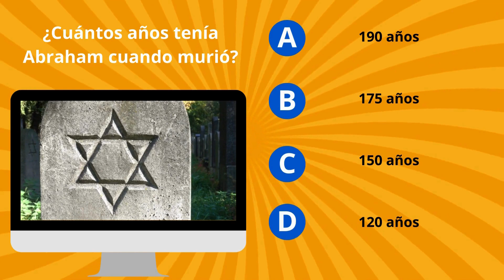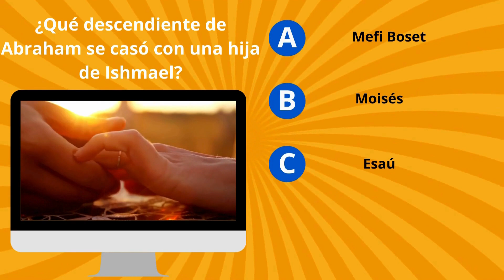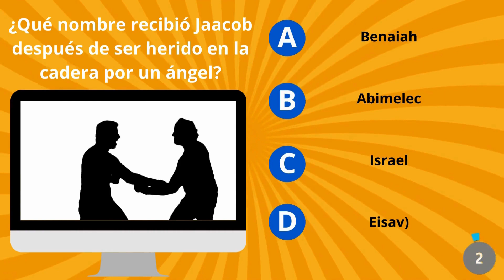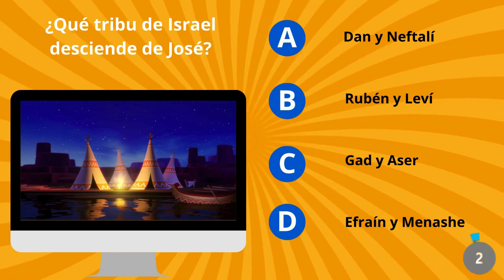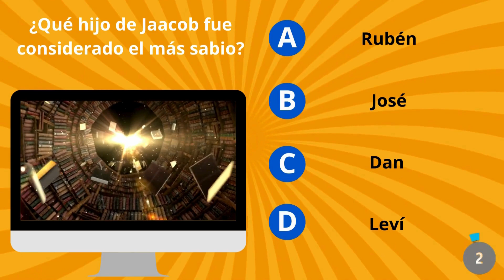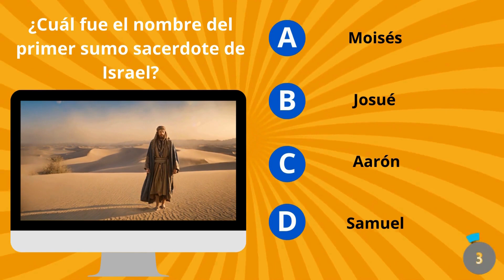Desafío: Preguntas NIVEL de dificultad: MEDIO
Prepárate para desafiar tus conocimientos bíblicos en nuestro emocionante juego de preguntas intermedias sobre temas de la Biblia! En este video, te presentamos una serie de preguntas cuidadosamente seleccionadas que pondrán a prueba tu comprensión de los relatos, personajes y enseñanzas que se encuentran en las Escrituras hebreas. Desde los relatos del Génesis hasta los profetas mayores y menores, cada pregunta te llevará a un viaje a través de la rica historia y sabiduría de la Biblia. ¡Demuestra tu destreza bíblica y desafía a tus amigos a unirse a esta emocionante aventura de conocimiento y aprendizaje